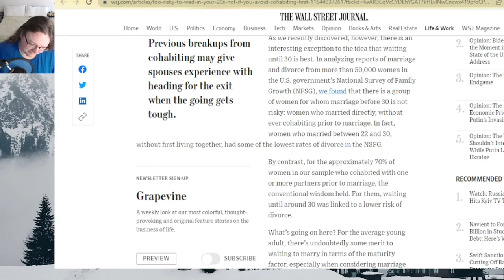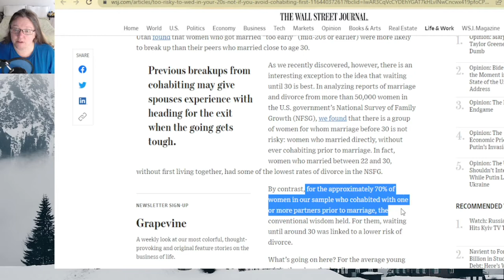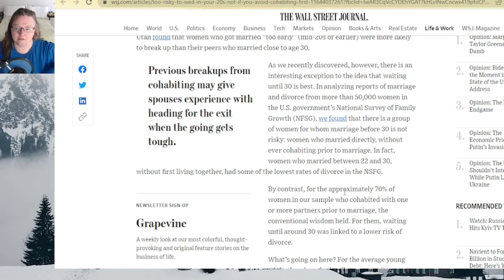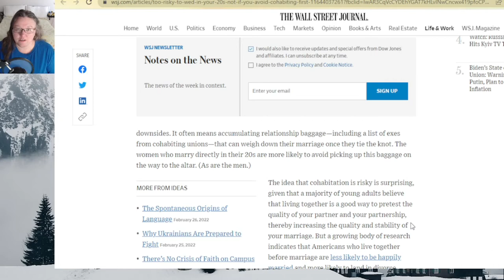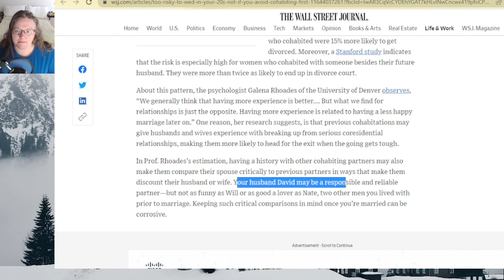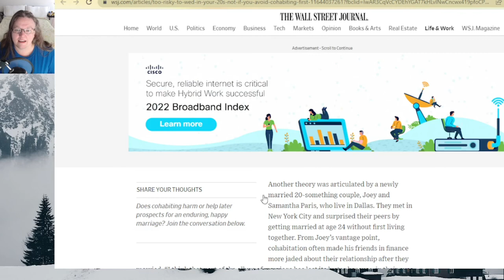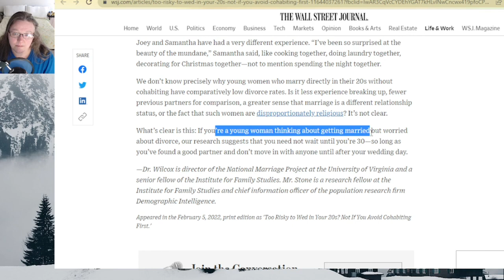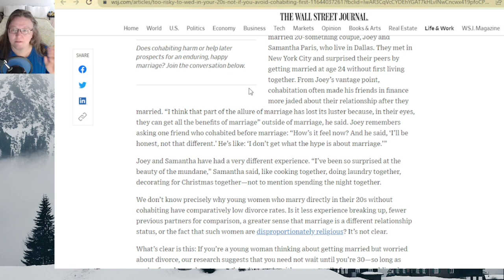Marriage First and marry young